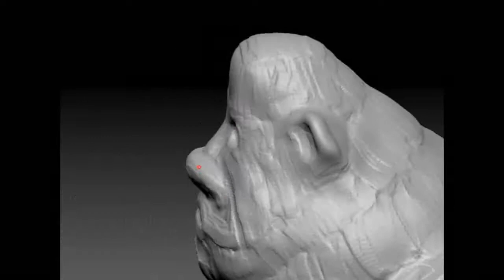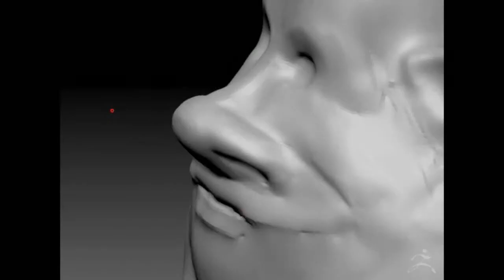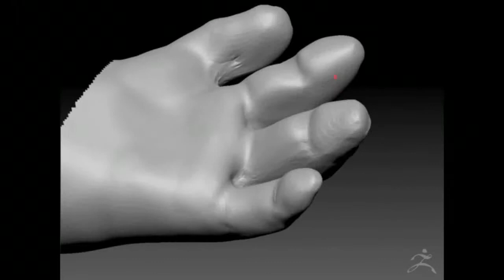speed sculpt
z-brush
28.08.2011